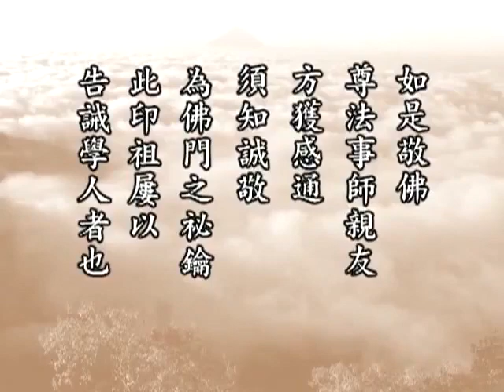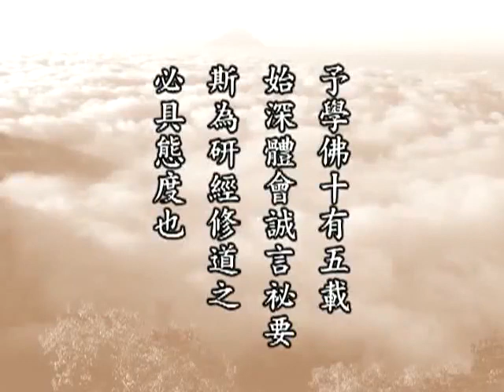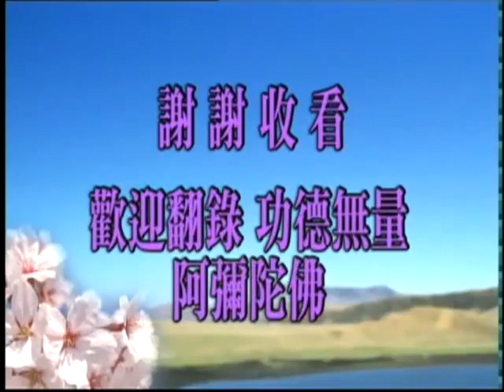(2)內典研學要領-淨空法師(閩南語配音)